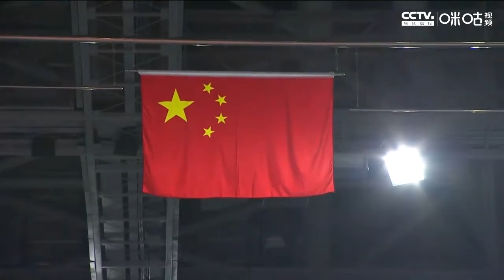20 21赛季中国女排超级联赛第2轮全场回放：河南0 3浙江（樊宇良） 咪咕视频，让生活更有戏